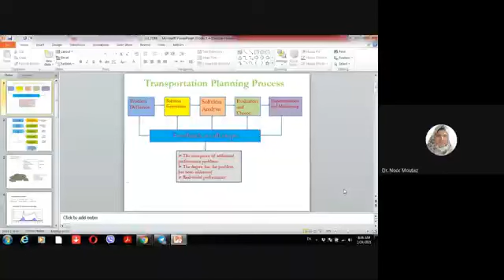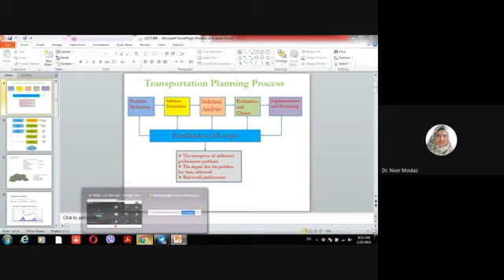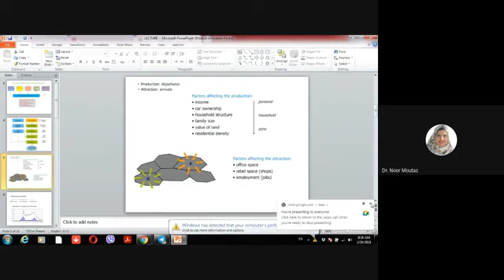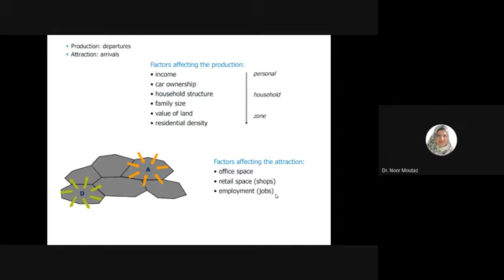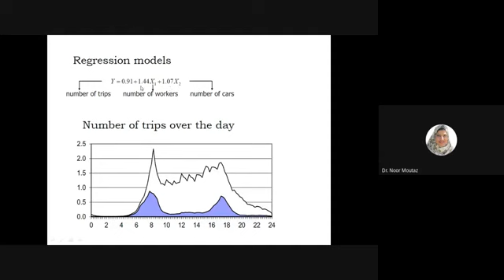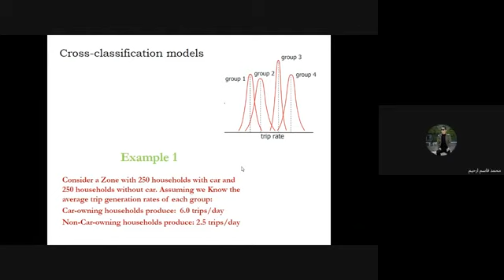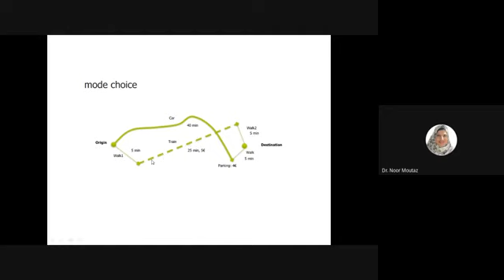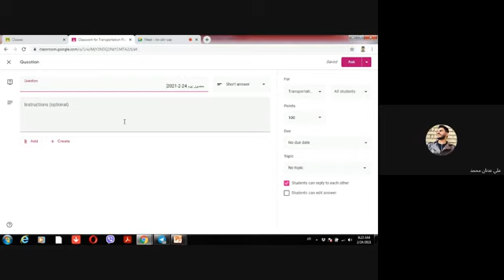تخطيط النقل ملخص شعبة B